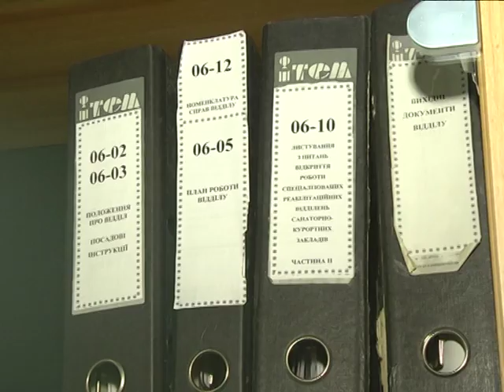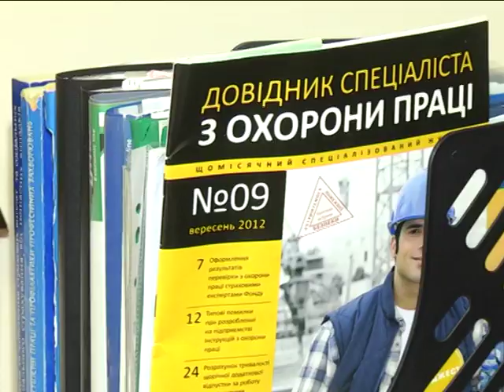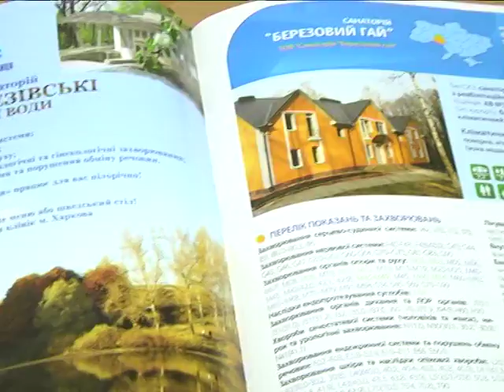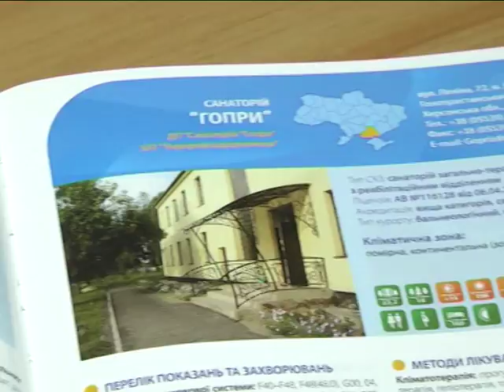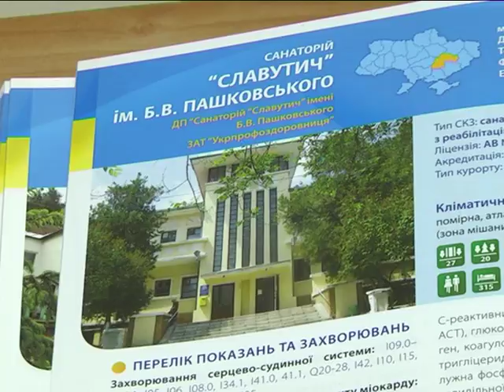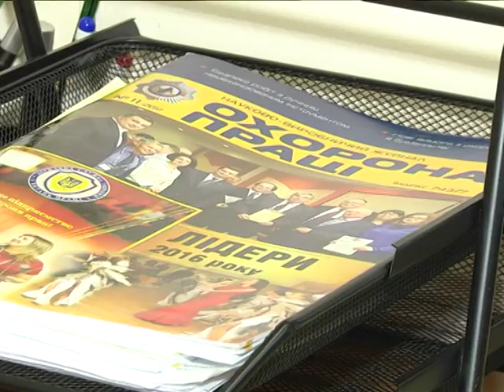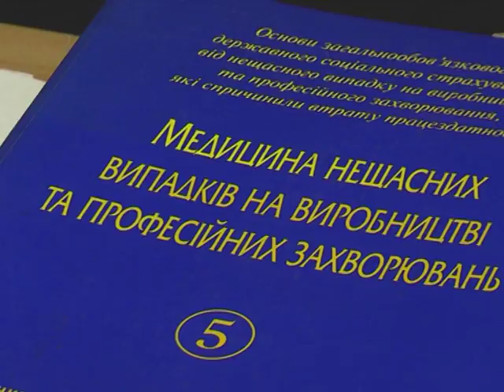По суті. Випуск 16.